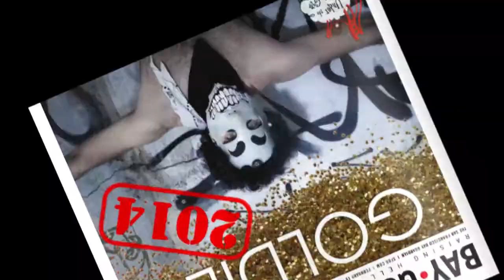Wendy Rein & Ryan Smith of Goldies winning RAWDance on the red carpet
RAWDance wins the 2014 Goldies for dance with Wendy Rein &amp; Ryan Smith accepting the award and chatting with the red carpet ladies. &nbsp;Here are the highlights.